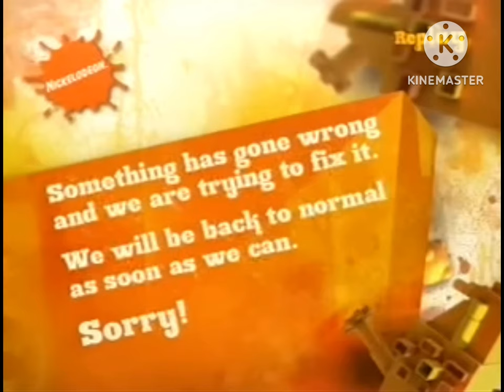Pocoyo Anomaly (REMASTERED)